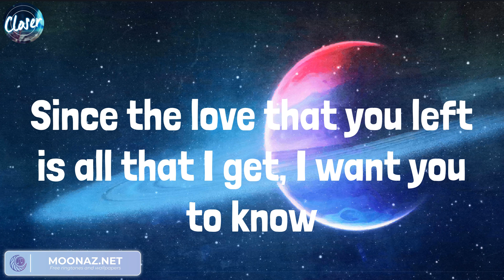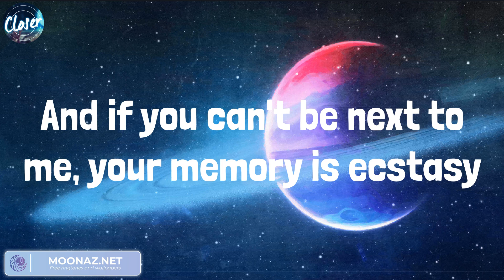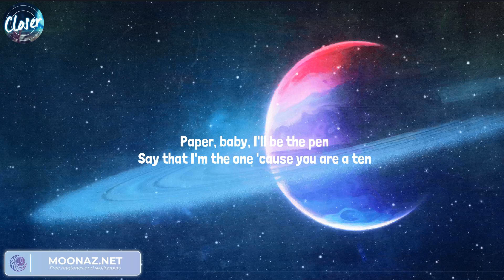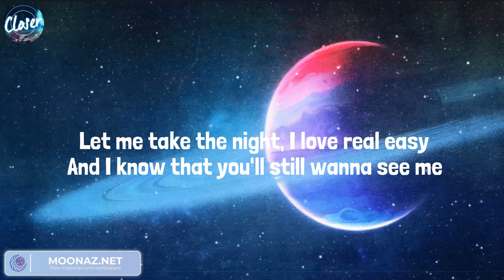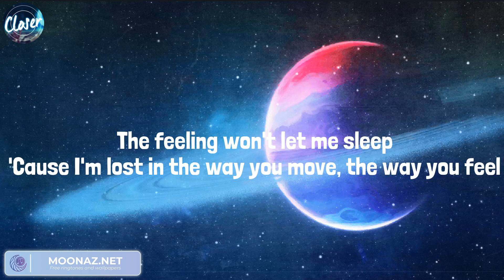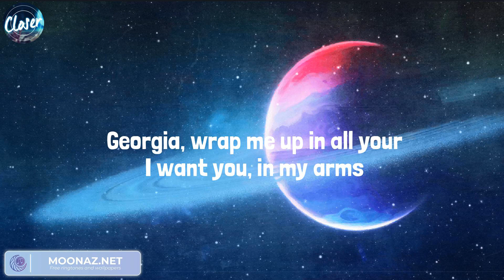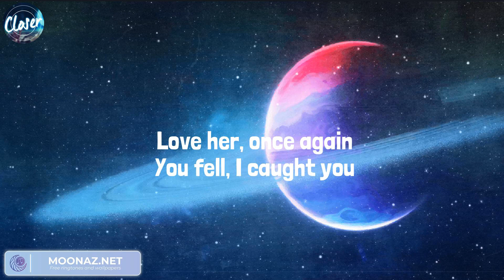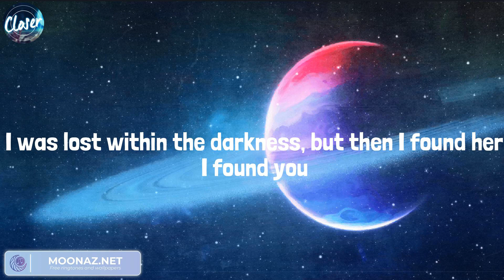Justin Bieber, Miguel - Sure Thing, Ghost | Calvin Harris, Dua Lipa, Stephen Sanchez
Lyrics:
Woah-oh-oh-oh
Na-na-na